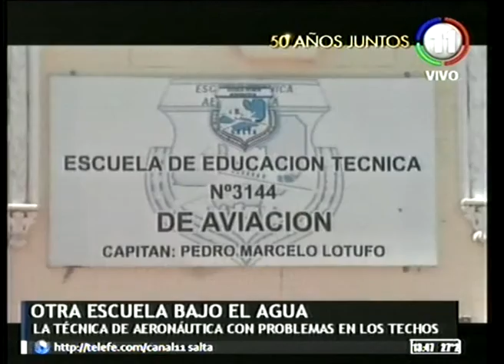Escuelas en mal estado